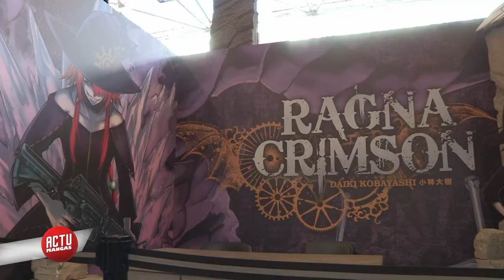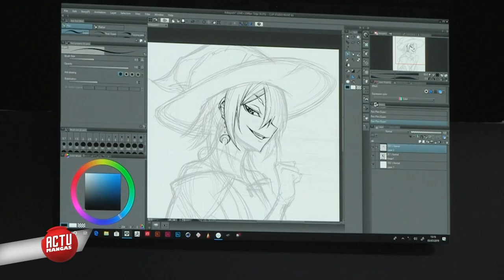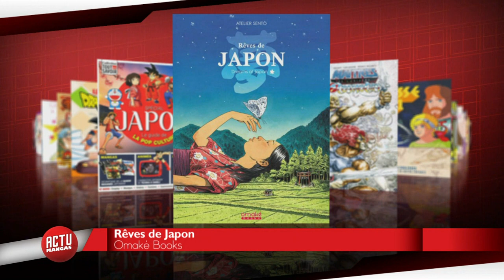Actu Mangas - ITW Daiki Kobayashi / Capitaine Albator « Mémoires de l’Arcadia » / Demon Slayer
Au sommaire :
ITW Daiki Kobayashi (Ragna Crimson) / FOCUS MANGAS Capitaine Albator « Mémoires de l’Arcadia » - Demon Slayer